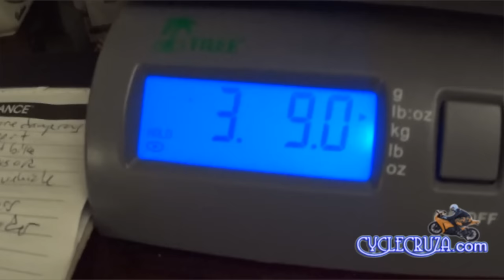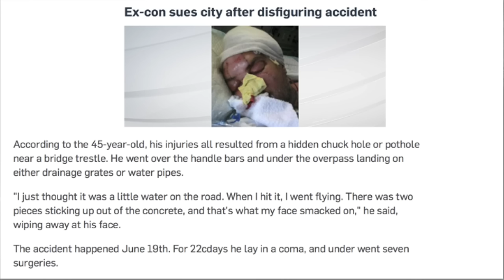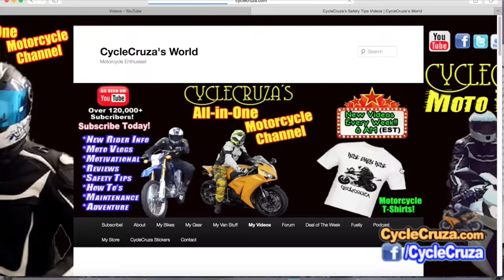Best Motorcycle Helmet Type? Avoid These Helmets | MotoVlog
Some Helmet types can set you up for a real fucked up day!